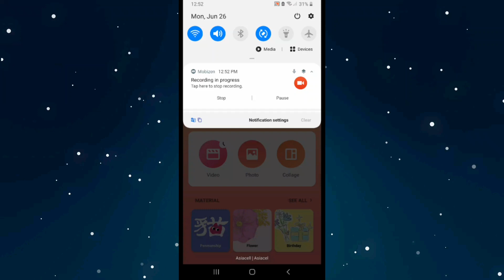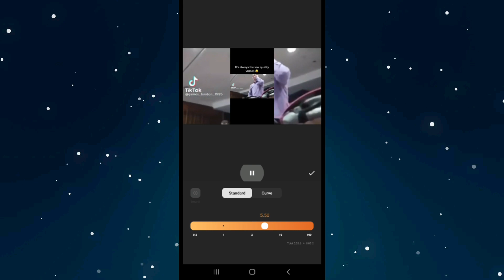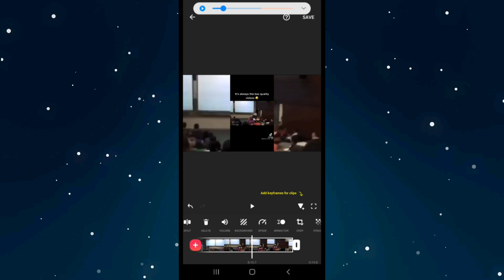How to Add Slowmotion on Videos on Inshot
How to Add Slow-motion on Videos on Inshot!